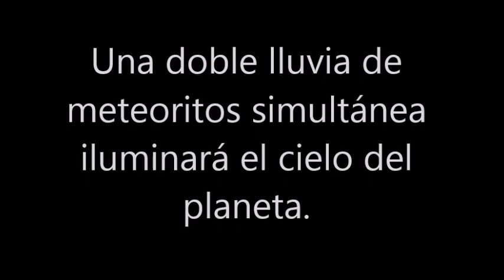Una doble lluvia de meteoritos simultánea iluminará el cielo del planeta.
Dos lluvias de meteoritos, Líridas y Pi Púpidas, alcanzarán su auge durante los próximos días de forma simultánea. El evento promete ser un bello espectáculo ya que al chocar con la atmósfera terrestre los meteoros se encienden e iluminan el cielo, lo cual viene en ocasiones acompañado de explosiones. Vicita nuestra paguna de recursos gratuitos